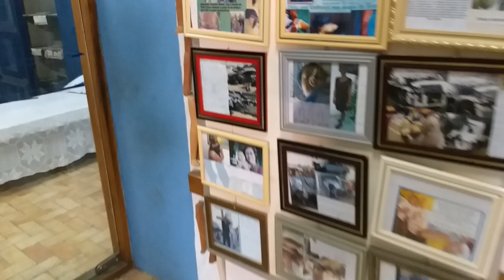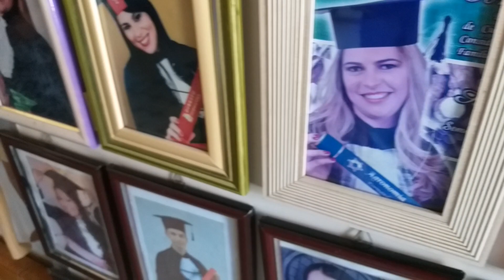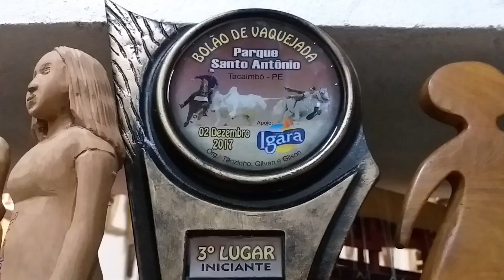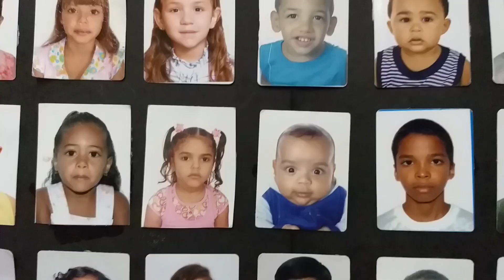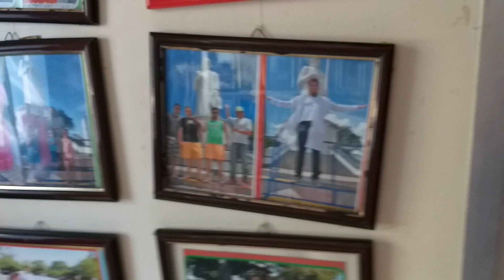Museu vivo do Padre Cicero em Juazeiro do Norte Ceará esse museu é dedicado a todos os Juazeirenses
Cada foto cada graca do museu é uma graça alcancada pelo padre cicero.
Visite o juazeiro do norte .